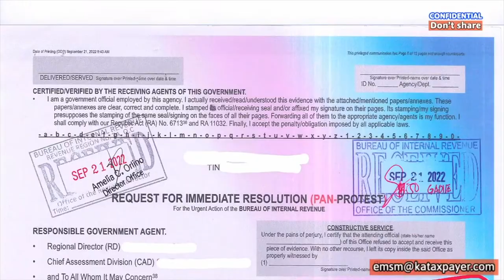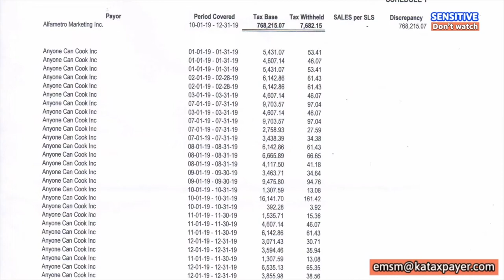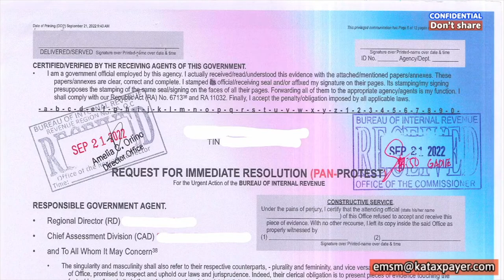Working paper to support protest against BIR assessment undeclared sales 2307 is more than sls etm